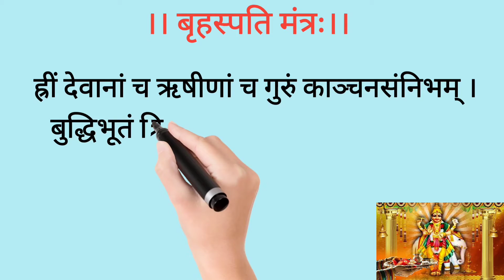संतान,धन,व्यापार,नौकरी,विवाह के योग मे रूकावट हो तो,इस मन्त्र का जप दिन में एक बार अवश्य करें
ये मंत्र उन छात्रों के लिए विशेष लाभदायक है जो अपनी पढ़ाई में लय खो चुके हैं। इस मंत्र के जाप से मन और चित शांत रहता है। -इन मंत्रों के जाप से व्यक्ति में एकाग्रता और धैर्यता आती है। -नियमित मंत्र जाप से व्यक्ति के जीवन में अनुकूल बदलाव आता है।